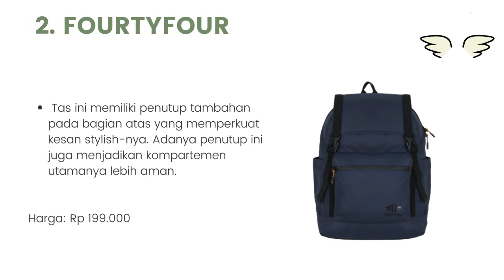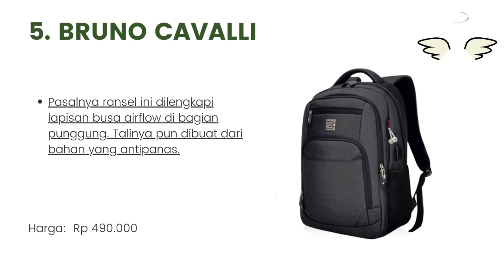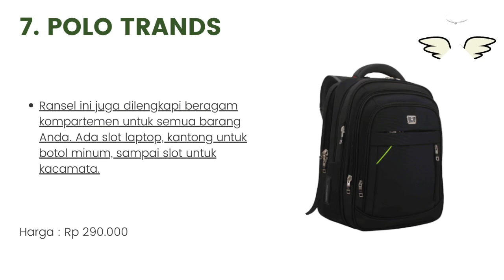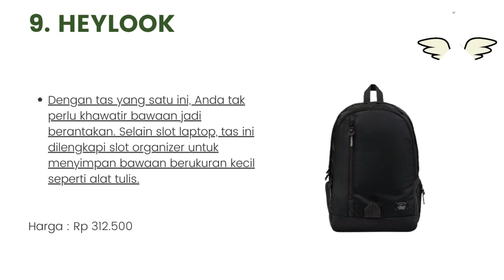10 Rekomendasi Tas Ransel Kerja Pria Terbaik 2024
Halo teman-teman gimana kabarnya nih ? semangat semuanya ya. oke teman-teman kali ini saya membahas tentang 10 Rekomendasi Tas Ransel Kerja Pria Terbaik 2024. untuk lebih lanjut simak videonya sampai habis mantul.